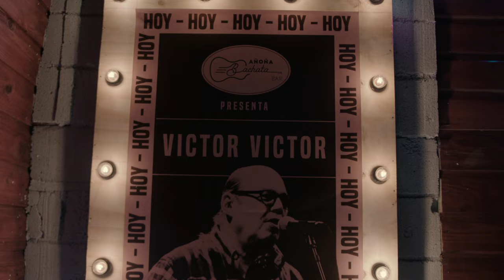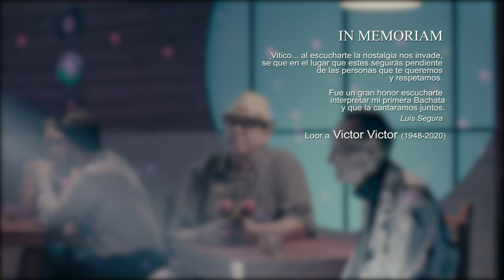Luis Segura, Victor Victor - Cariñito De Mi Vida (Video Oficial)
Luis Segura, Victor Victor - Cariñito De Mi Vida (Audio)

CRÉDITOS

Letras / Arreglos: Luis Segura
Productor Musical: Edward Segura
Primera Guitarra / Guitarra Eléctrica: Diego Pastrano “El Bebe”
Requinto Nylon: Edward Segura
Segunda Guitarra: Rafael Padilla
Bajo: Jose A. Jaquez “Billy”
Bongo:Juan Abel Martinez
Guira / Timbal: Edward Segura
Viola / Violín: Luis Guedez
Chelo: Alejandro Jose Bolivar Hernandez
Estudio de Grabación : On Time Studio Segura
Ingeniero de Grabación y Mezcla: Edward Segura
Masterización : Andrés Mayo

-Producción Ejecutiva: WQ Producciones SRL y Segura Family
-Producción General & Dirección: Wandro Quiroz
- Dirección  Álbum Musical: José Luis Segura
- Coordinación General: Joselyn Reinemann
- Relaciones Públicas: Ramón Almánzar, Milian Reyes, Ramón Reyes
- Media Manager & Asistente de Producción: Mily Paredes
- Diseño Gráfico: Jenn Cabral, Grey Cabral
- Representante Legal: Graciano Galliard

Official Music Video by Luis Segura & Victor Victor performing "Cariñito De Mi Vida" (C) 2020 WQ Producciones LLC & Segura Family LLC